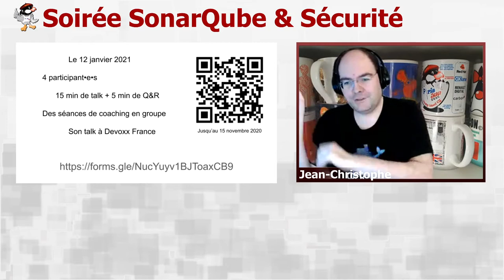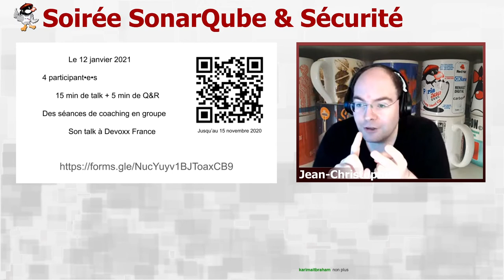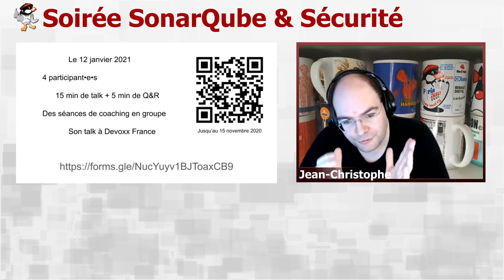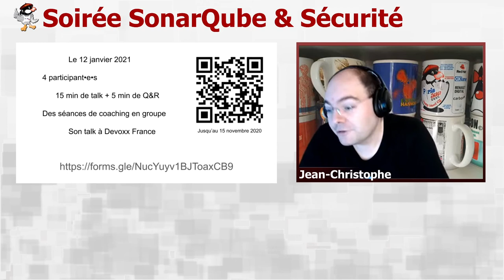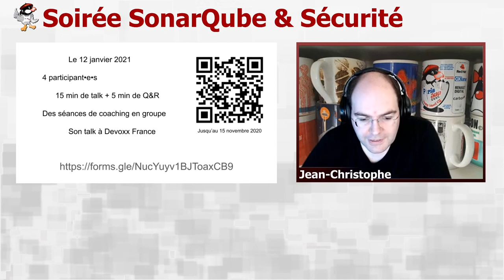Présentation Virtuelle : Youngblood VIII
À la demande unanime (ou peu s'en faut) de la foule, cette année encore le Paris JUG organise la huitième édition des Young Bloods ; cette séance du Paris JUG organisée traditionnellement en janvier qui donne leurs chances à de jeunes speakers et speakeuses. Toutefois cette année, situation sanitaire oblige, la session se déroulera de façon virtuelle le mardi 12 janvier 2021, elle ne proposera que 4 talks qui seront diffusés en direct sur Youtube.

Ceci est le formulaire de participation au Paris JUG Young Blood VIII.

 - Le CFP est ouvert jusqu'au dimanche 15/11/2020 (minuit à Paris)
 - 4 talks de 15 minutes en tout (1+2+1) seront sélectionnés :
      - Le premier talk soumis ;
      - 2 talks sélectionnés par l'équipe du JUG entre 16/11/2020 au 22/11/2020 ;
      - 1 talk tiré au hasard.

Celles et ceux qui le désirent pourront également également être accompagnés pour la préparation de leur talk. Dans ce cas, nous organiseront des séance de "coaching" (sur Skype) pendant 2 ou 3 soirées entre le 23/11/2020 et le 11/01/2021.

Les 4 talks seront présentés lors de la session de janvier du JUG. À l'issue de ces présentations un vote sera effectué parmi les spectateurs afin de choisir le talk qu'ils préfèrent ; le ou la gagnante sera alors invitée à présenter son talk lors de la conférence Devoxx France 2021 (du 7-9 avril 2021).